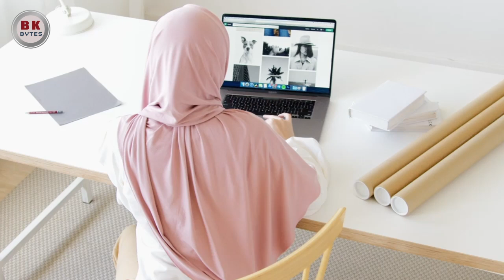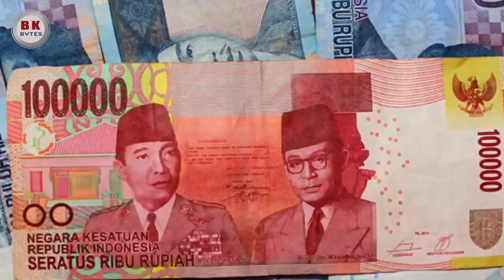இந்தோனேசியா | Indonesia | tour information | Travel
Indonesia is home to over 100 endangered animals
Indonesia has the world's biggest 'young' population.
The world's biggest flower lives in Indonesia.
Home to over 700 different languages and dialects.
Indonesia is the hottest spot on the Pacific Ring of Fire.

About bkbytes:
On Travel with Bkbytes we share travel experience and tips travelers who uploaded their own experience in internet , so you can get new ideas about your next vacation, travel destination or just a short weekend escape. we studied about more than 60 countries facts and tour places so we think it is safe to say that everyone will find something interesting to see here. we wanted our vlog to be available to as many viewer(bkbytees) as possible, so we decided to upload it in world's oldest and first language even though we speak so many language we love our own mother, TAMIL